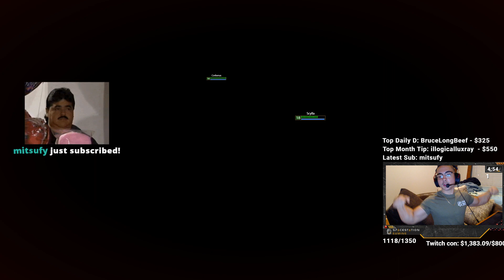Chapo | THIS IS WHY YOU DON'T STEAL MY SPEED BUFF | SMITE CONQUEST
SSG SML Jungle Player

The last face you will ever see

► NEW Chapo Merch!